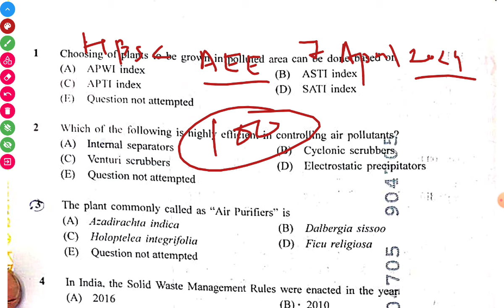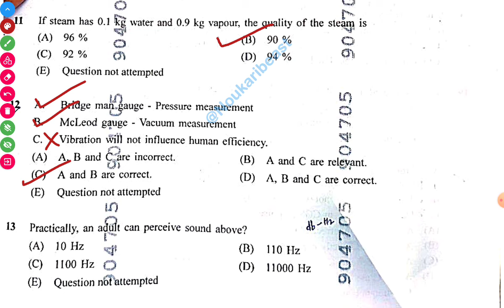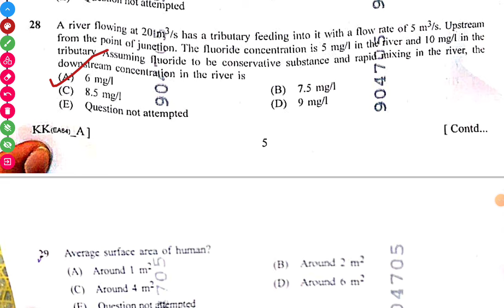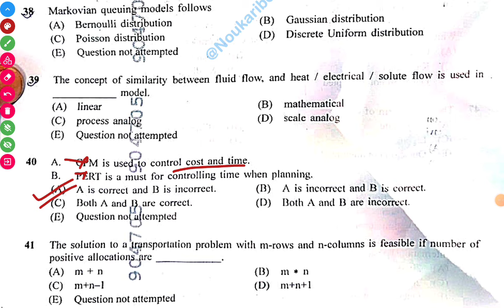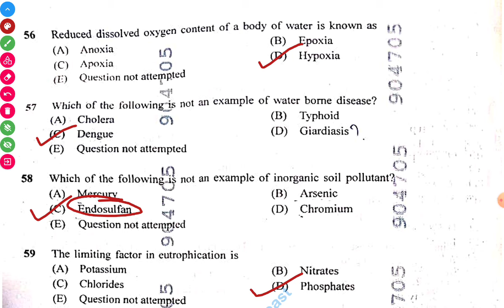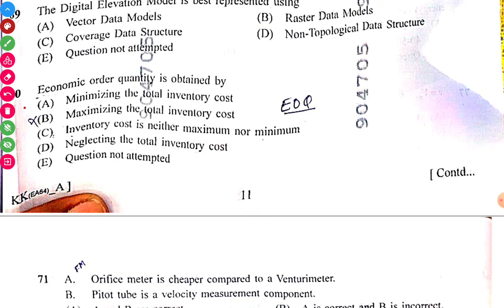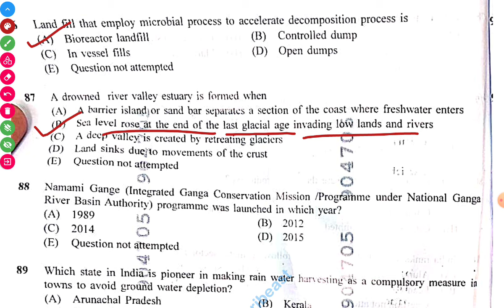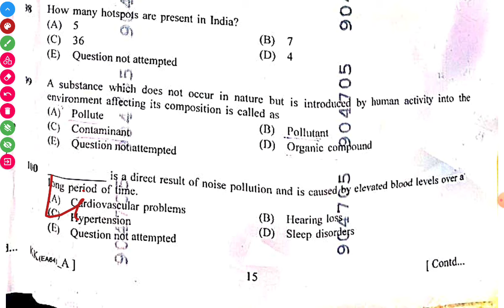HPSC AEE ASSISTANT ENVIRONMENTAL ENGINEER 2024 | ANSWER KEY| EXAM DATE: 7 April 2024